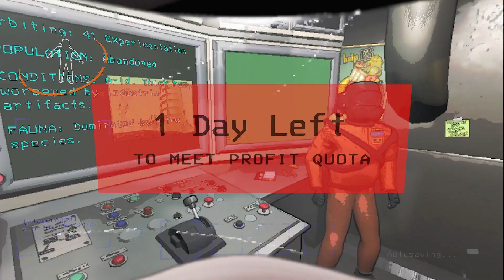We Taught a Professional Coder How to Download More Free Ram on Lethal Company